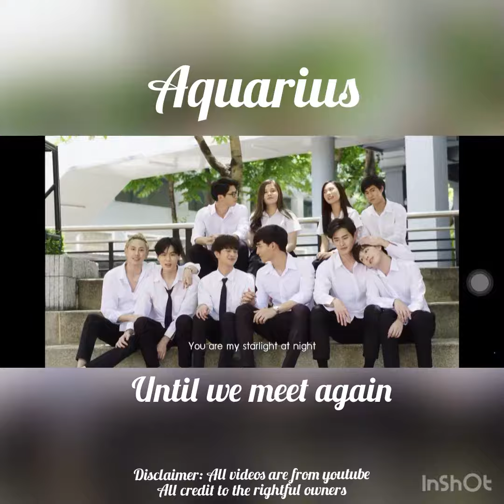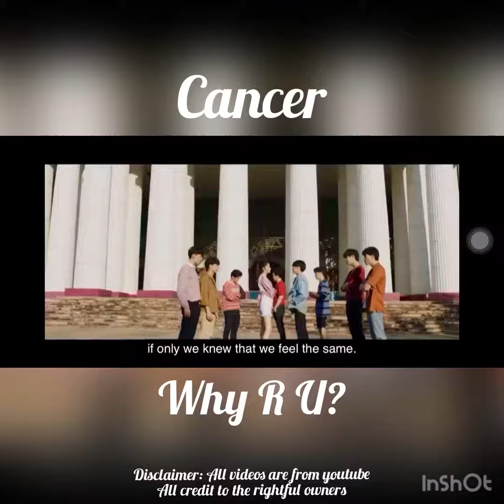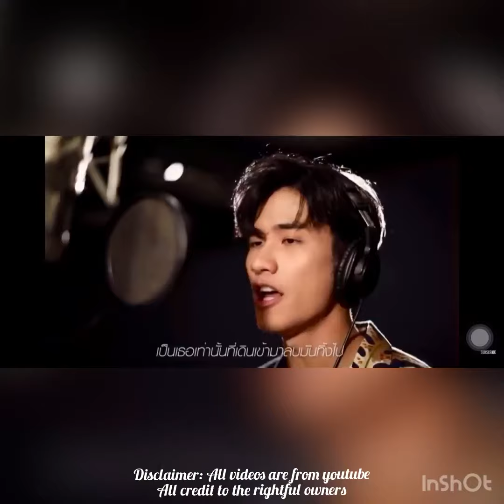BL Series OST - according to your Zodiac Sign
This is just for Fun! enjooooy guys !!!